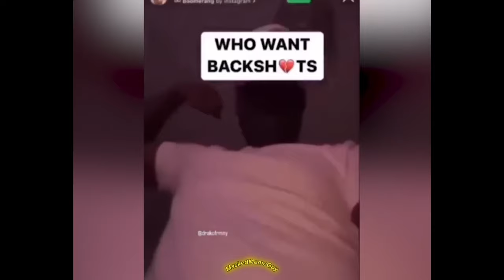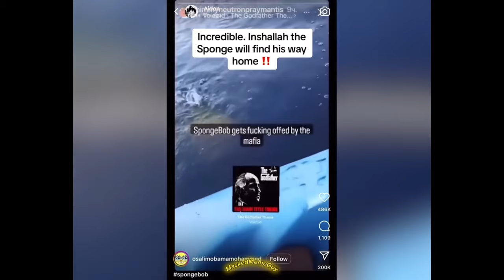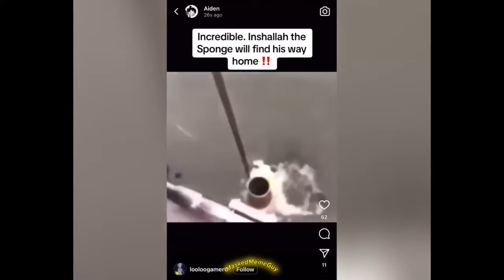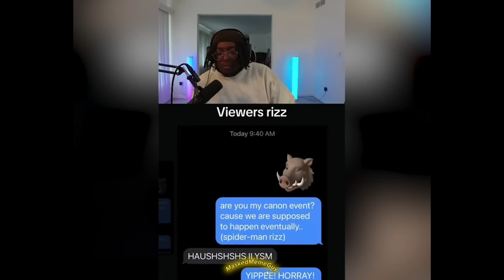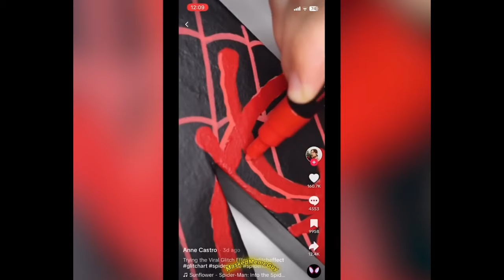Funny Dank Memes v9